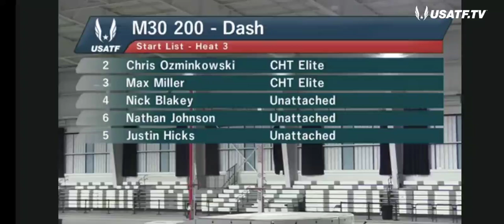USATF Men's 200m (30-34AG) Prelim - Heat 3 - Lane 6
Nathan Johnson - 23.62 - indoor personal best - qualified for the final